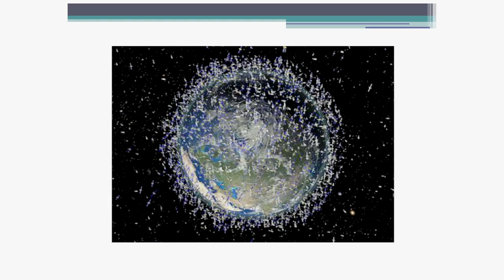DEMA Con 2013